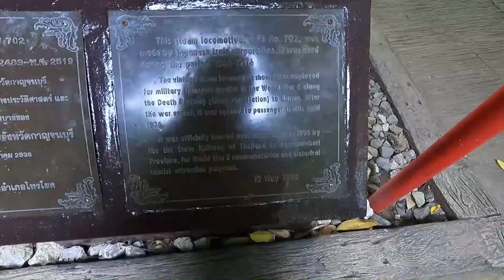Memorable ceremony on ANZAC Day 25 April 2022